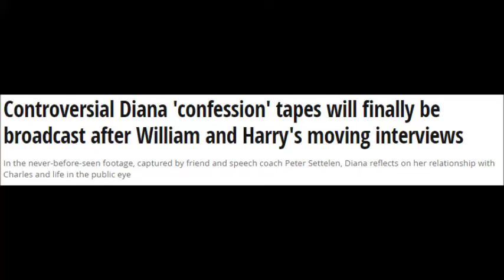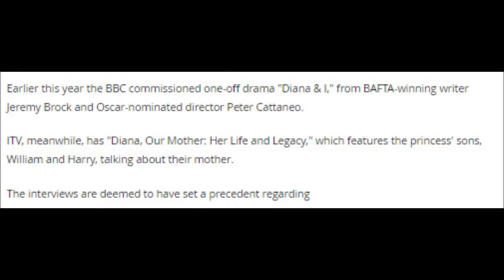Controversial Diana 'confession' tapes will finally be broadcast after William and...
Controversial Diana 'confession' tapes will finally be broadcast after William and Harry's moving interviews
In the never-before-seen footage, captured by friend and speech coach Peter Settelen, Diana reflects on her relationship with Charles and life in the public eye

Controversial videotaped confessions made by Princess Diana are to be aired for the first time after William and Harry's moving TV interviews.

The never-before-seen footage was captured by her speech coach in the early 1990s.

In the recordings, Diana reflects on her early life, her relationship with Prince Charles , and life in the public eye.

The filmmakers say the tapes are the only known unmediated video ever recorded with Diana.